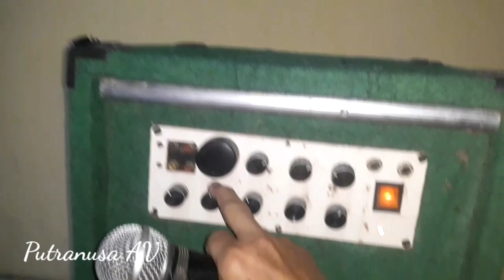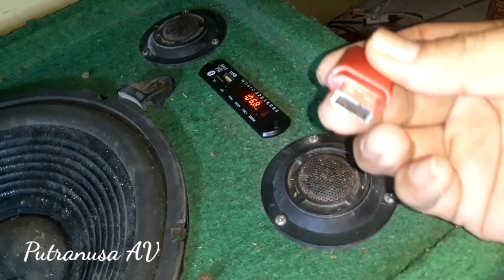Servis Speaker Aktif Sekalian Pasang MP3 Bluetooth